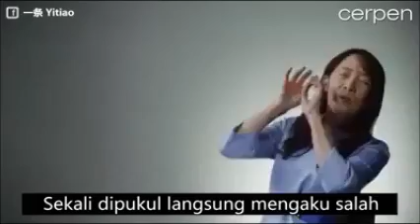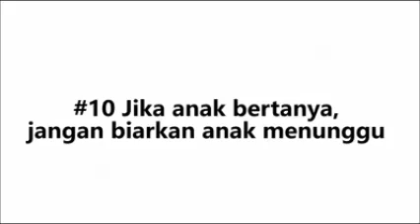Mendidik anak di rumah